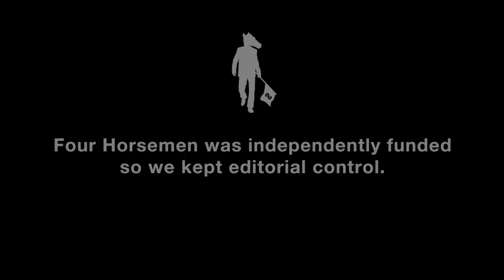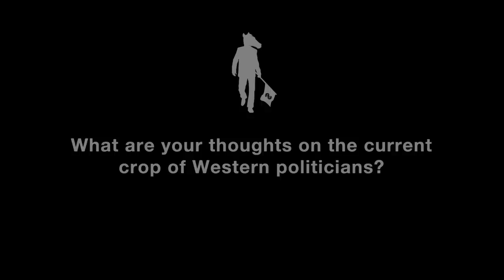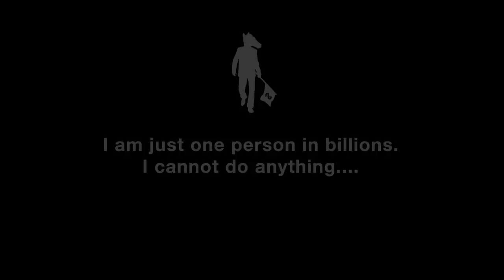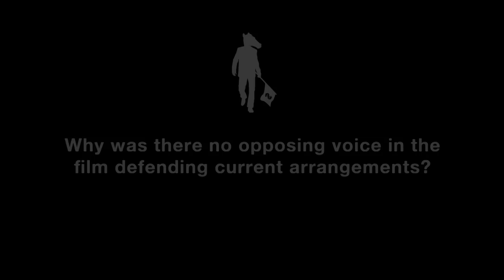Four Horsemen - Q&A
Four Horsemen Director Ross Ashcroft answers questions arising from the film.